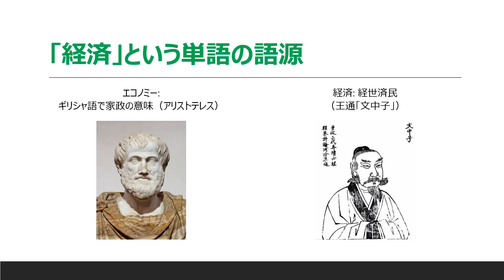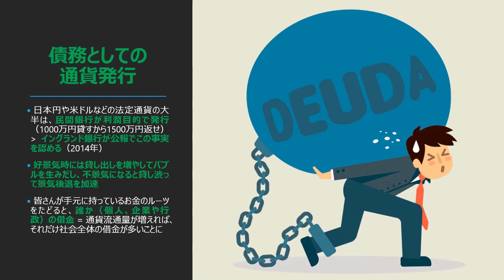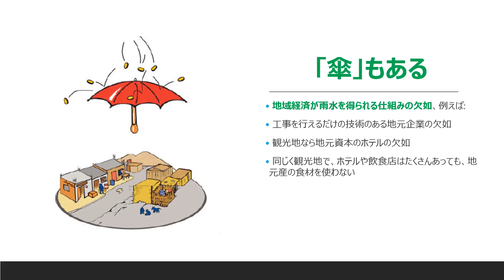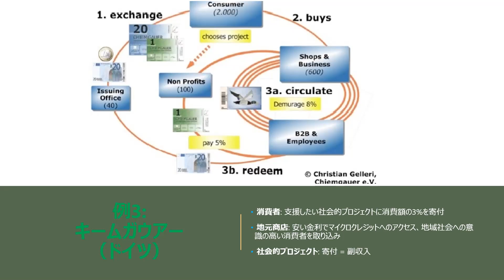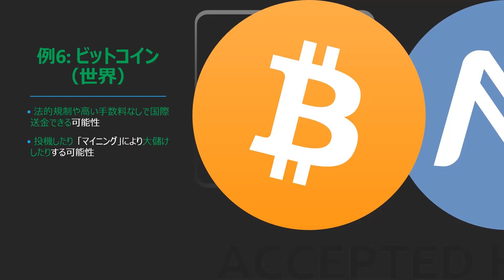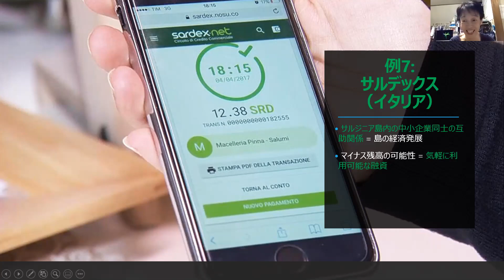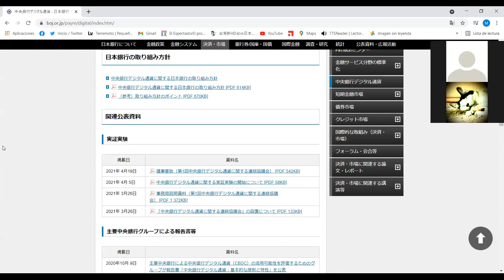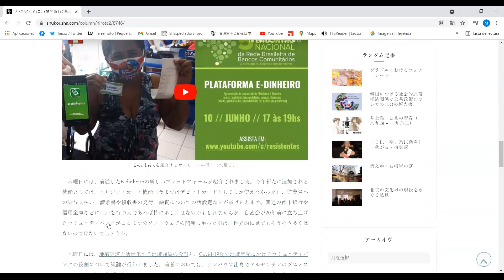オンライン勉強会「世界の地域通貨の現状」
日頃は社会的連帯経済関係のオンライン勉強会の司会・通訳を担当している廣田裕之自身による講演と、その質疑応答。